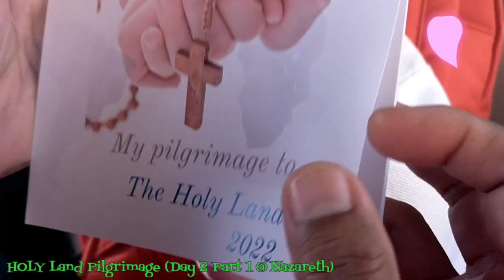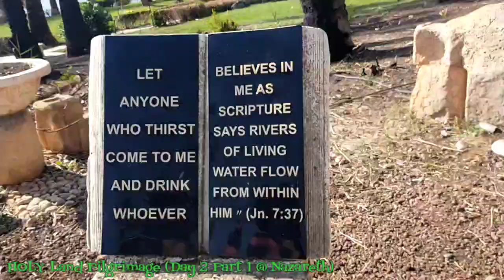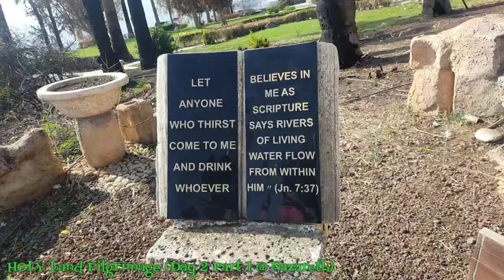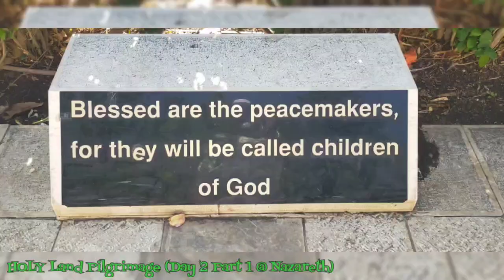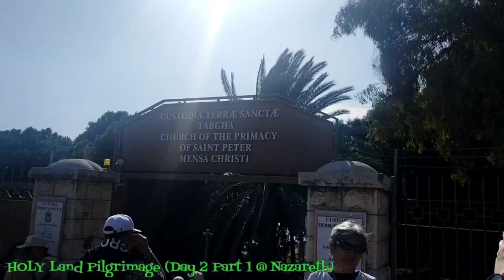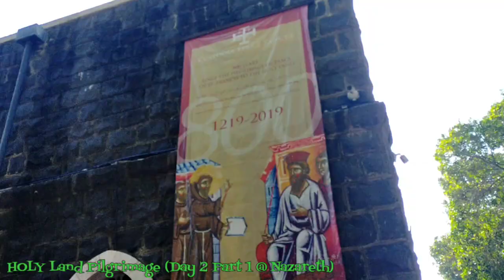HOLY Land Pilgrimage Day 2 Part 1 @ Nazareth